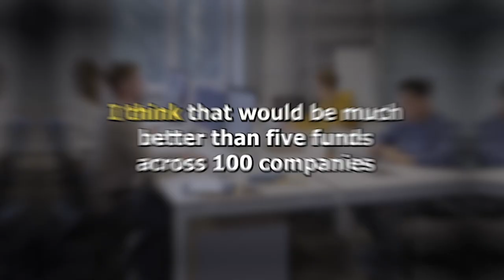Lessons from Investing in 81 Venture Capital Funds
Dave Neumann, investor at Molten Ventures, sits down with David Weisburd to discuss fund of funds deployment strategies, how GPs should approach fund size and interesting power law data derived from Molten’s 2,500 underlying portfolio companies.

X / Twitter:
@dweisburd (David Weisburd)
TIMESTAMPS:
(2:08) Identifying successful managers and the prime years of a GP's career
(4:00) Common mistakes of GPs
(6:45) The venture capital ecosystem and strategies for success
(8:10) Concentrated vs. diversified portfolios in VC
(9:43) Molton Ventures' investment strategy and portfolio insights
(13:15) Closing remarks and the future of venture capital

Listeners are encouraged to conduct their own research and consult with appropriate professionals before making any investment decisions. Any actions taken based on the information provided in this podcast are at the sole discretion and risk of the listener. The podcast hosts and participants make no representations as to the accuracy or completeness of any information discussed. All investments involve risks, and past performance is not indicative of future results.